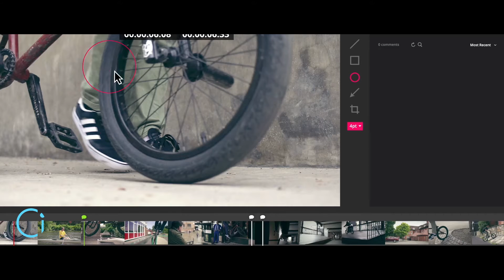AWS Partner Success: Sony Media Cloud Services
The Sony Ci solution enables global collaboration on film and video content production by leveraging the scale and global reach of AWS Cloud services.